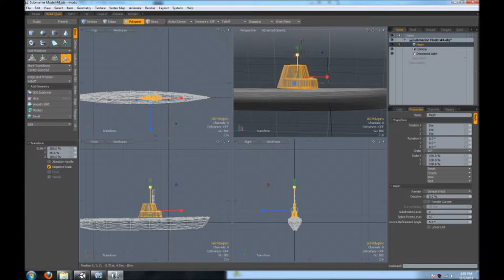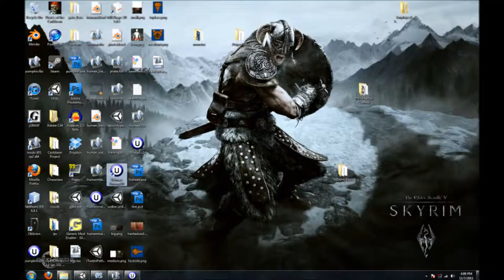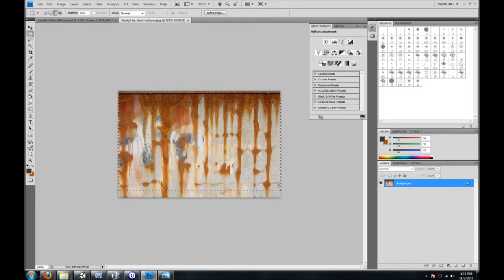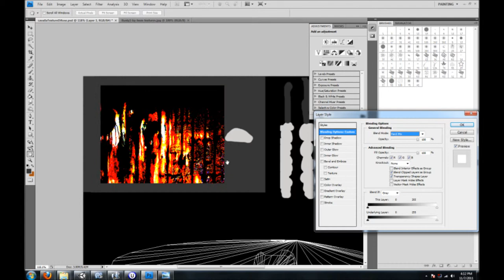Time Lapse of Texturing a Submarine -USS CAVALLA-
This is a quick time lapse of texturing a submarine using Photoshop CS4, Ultimate Unwrap, and some modeling techniques using Modo 401. The end scene is inside Unity3d.

The Submarine is the USS Cavalla in which my student team is working on creating a new webpage for the USS Cavalla located in Texas.